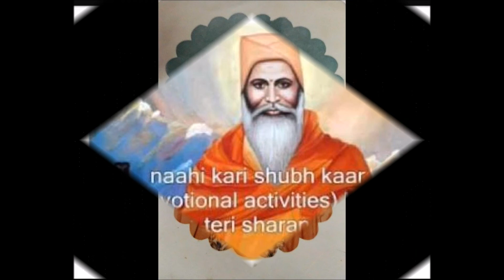Ram japo Ram japo(Satsang by satguru sarvanandji Maharaj)